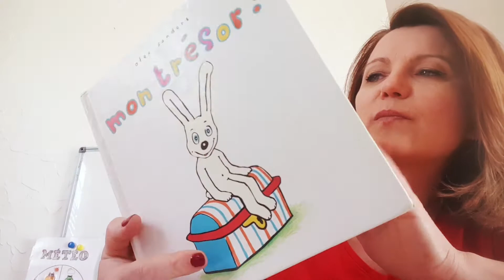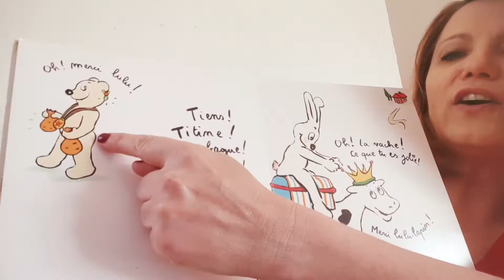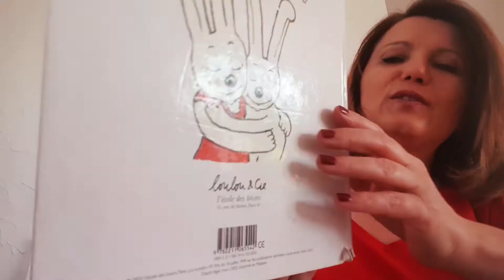Lecture de MON TRESOR !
De Alex Sanders - Editions Ecole des Loisirs